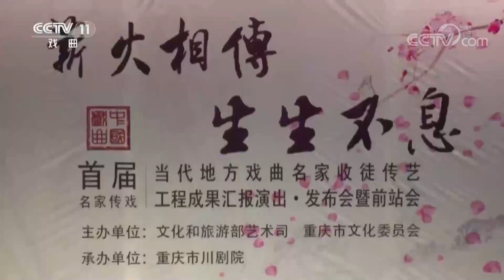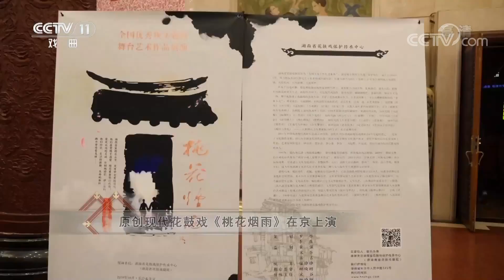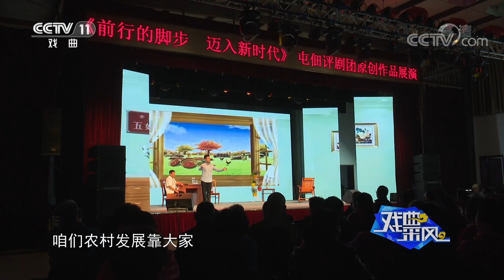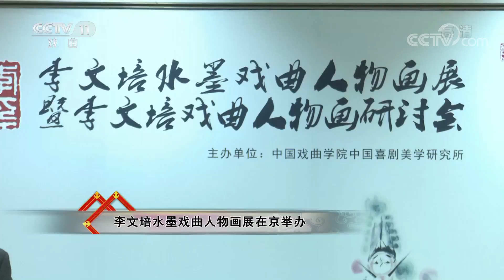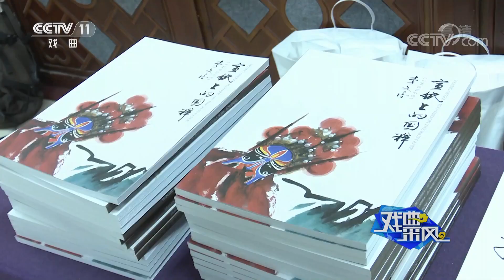首届“名家传戏”汇报演出在重庆落下帷幕《戏曲采风》 20181130 | CCTV戏曲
本期节目主要内容：
00:20 首届“名家传戏”汇报演出在重庆落下帷幕；
04:10 原创现代花鼓戏《桃花烟雨》在京上演；
06:46 中国戏曲学院教学实践基地授牌仪式暨越调本科班汇报演出在河南周口举行；
10:57 “2018第十五届北京海淀文化季”原创评剧小戏展演活动在京举行;
13:08 李文培水墨戏曲人物画在京举办。